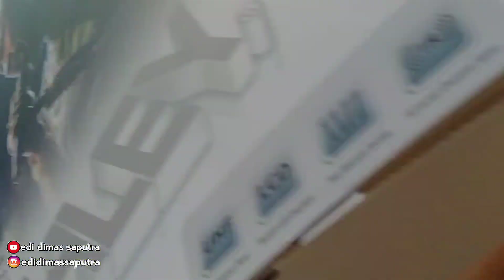Semakin Bergetar kalau kayak gini box baru brewog Audio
brewog audio
brewog music
ceksound brewog
box cla
test box cla brewog audio
sound system
edi dimas saputra